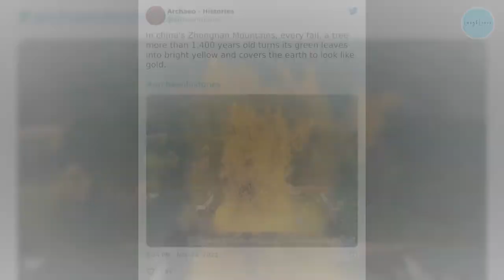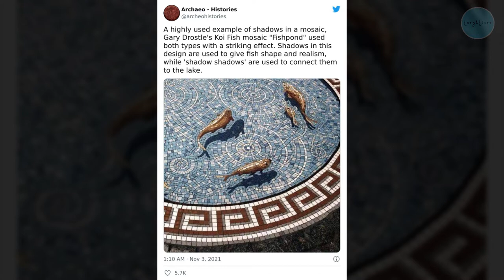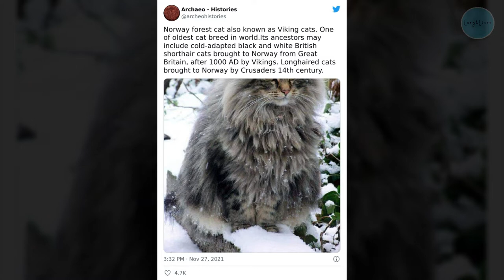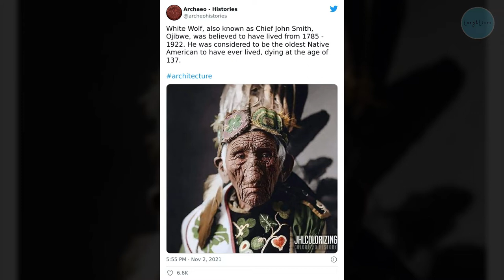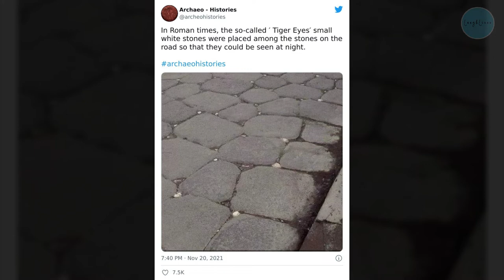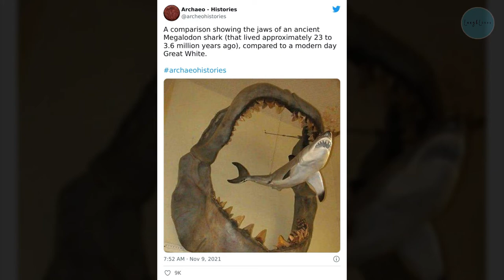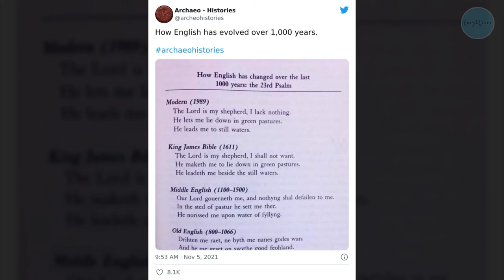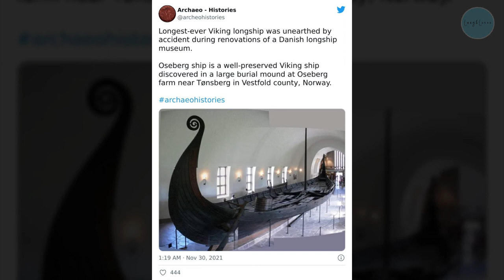Interesting Historical Facts The World Should Not Forget